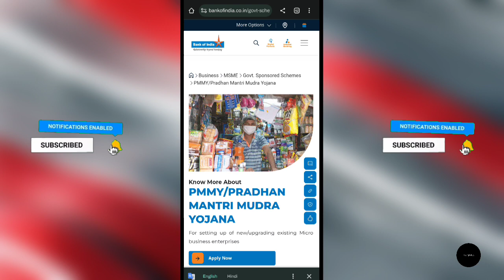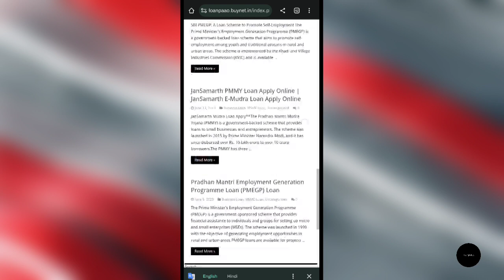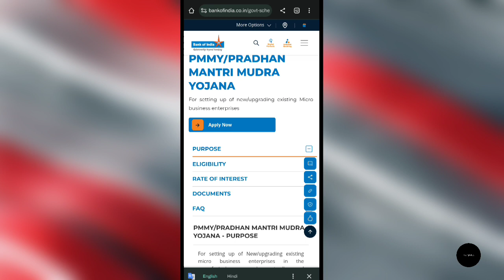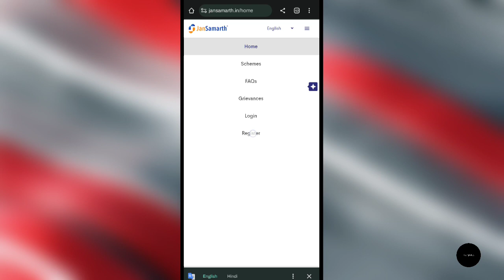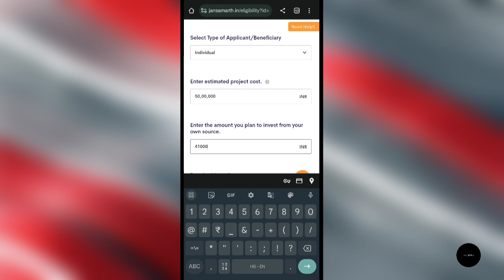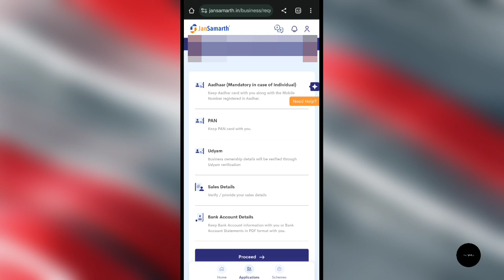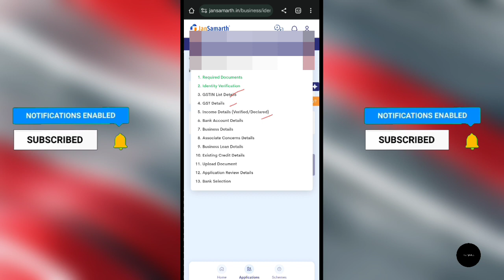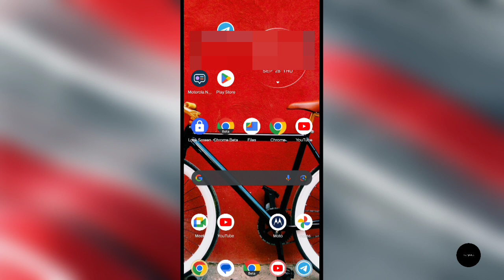Bank Of India Tarun Mudra Loan Apply Online? | BOI Online Mudra Loan Kaise Le?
Loanpaao ke iss latest video mein aap dekhenge ki bank of india se tarun mudra loan kaise le sakte hai 10 lakh rupay tak ke liye jansamarth se..!!

बैंक ऑफ़ बरोदा से प्रधानमंत्री मुद्रा लोन लेने के लिए इस लिंक पर क्लिक करें -

SBI बैंक प्रधानमंत्री मुद्रा लोन लेने के लिए इस लिंक पर क्लिक करे? :-